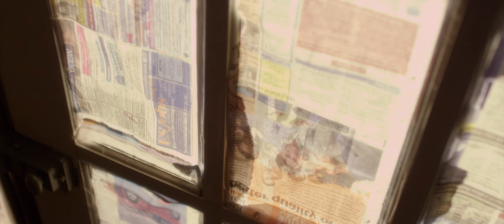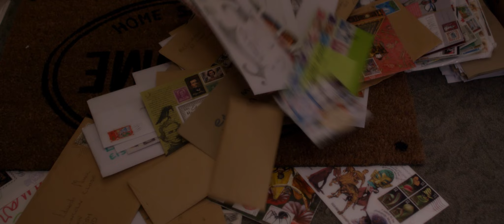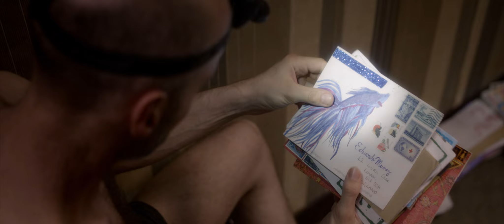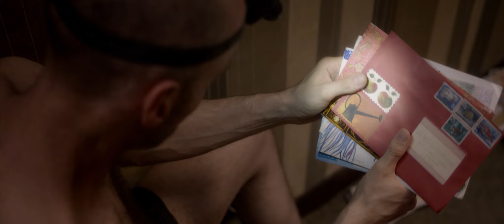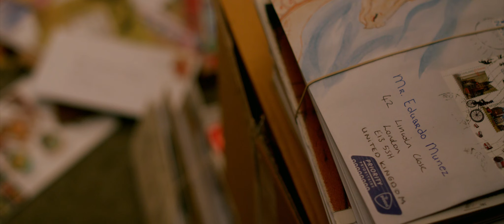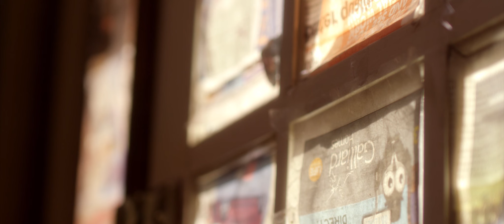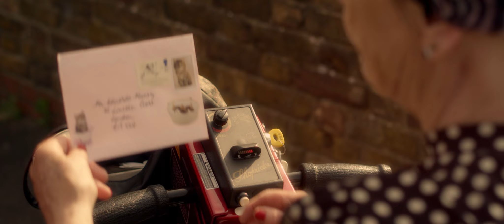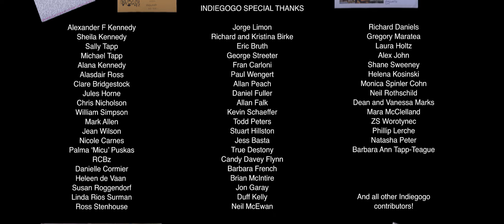Dear Eduardo (short film) 2018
On a suburban street, a battle of wills unfolds between a man, a postwoman and an elderly lady. The man must make a stand to reclaim his letterbox. 'Dear Eduardo' is a short comedy-drama about a man on the edge - and a LOT of letters.
Director: Joseph Teague
With: Joseph Teague, Ruth Tapp, Jane Thorne